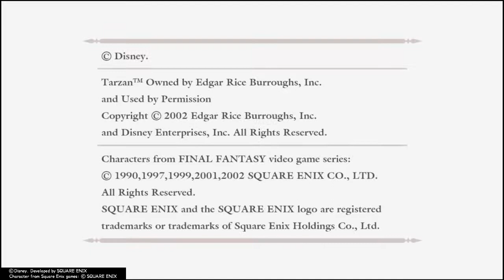Kingdom Hearts Part 1 | Destiny Islands